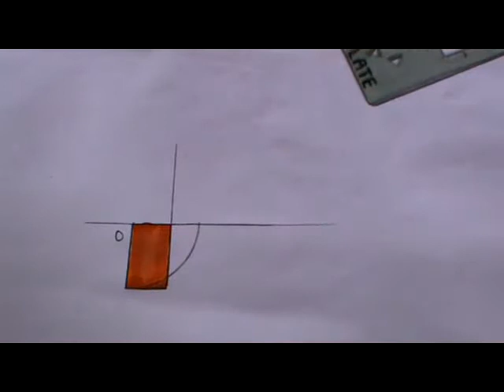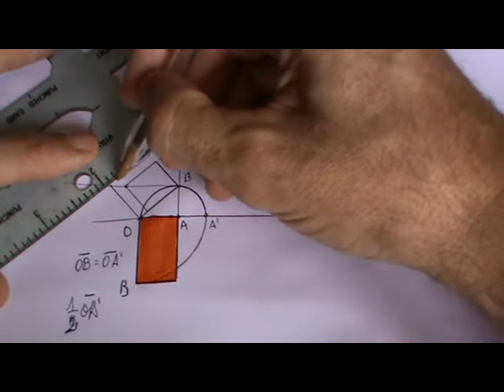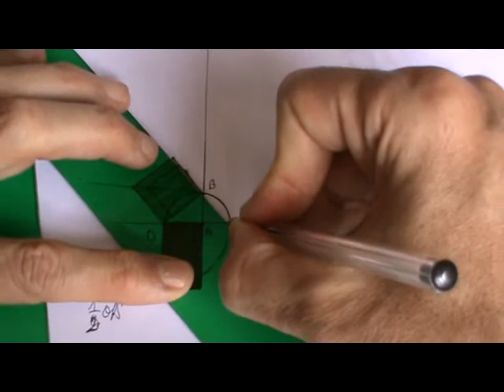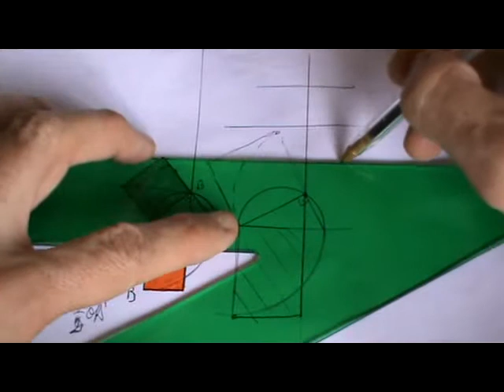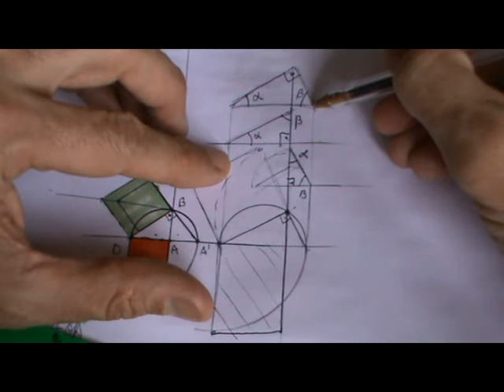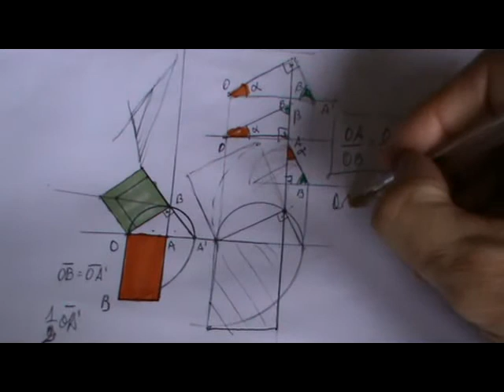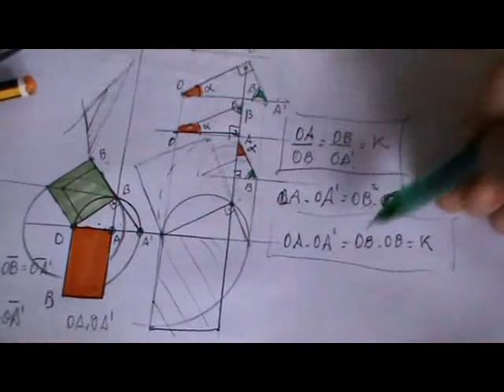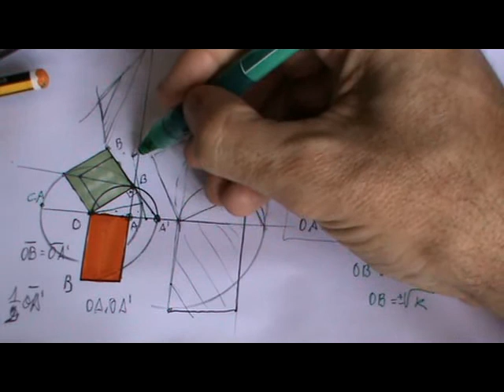Figuras equivalentes, inversión y teorema del cateto.